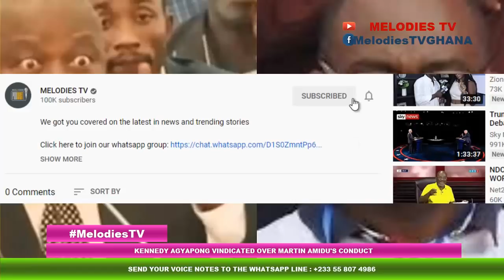Kennedy Agyapong VINDICATED over martin Amidu disgracing Akufo Addo and NPP